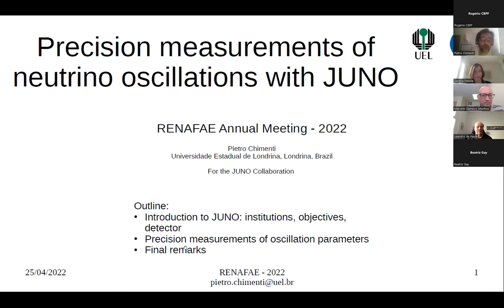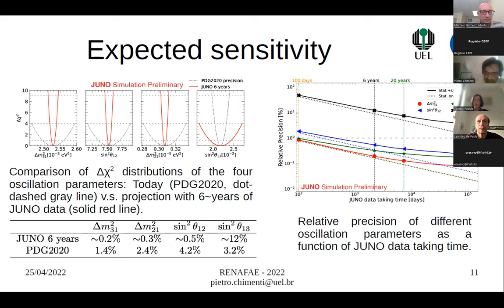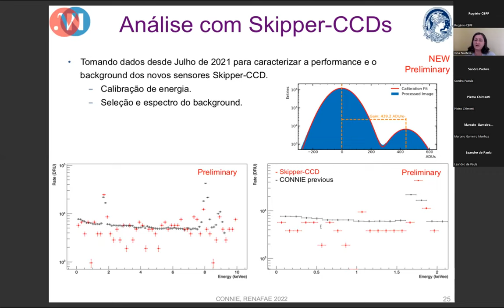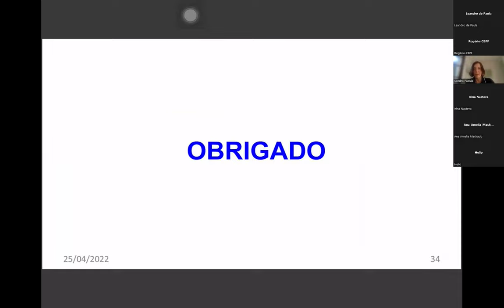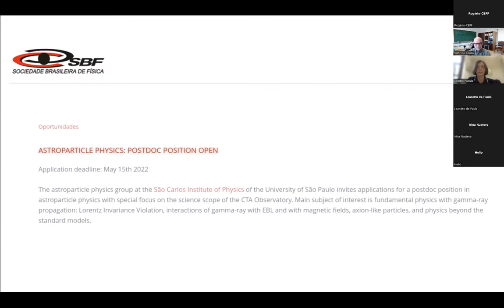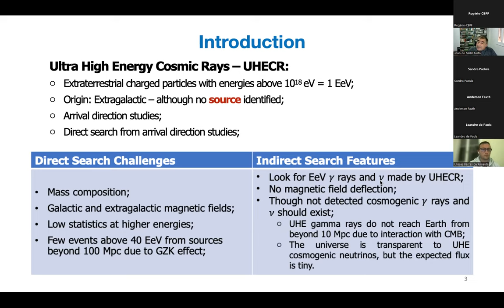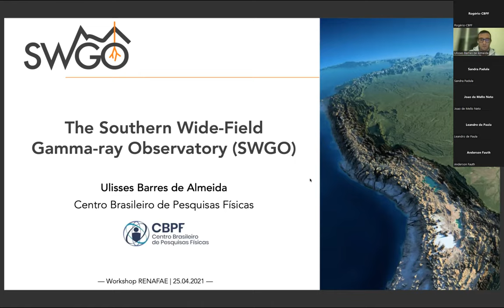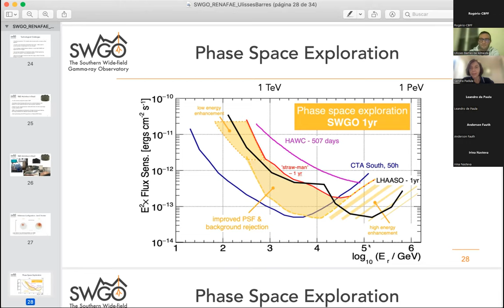Workshop RENAFAE 25/04/2022 (Sessão 1 - Tarde)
Título: Relatórios e Apresentações dos Grupos Brasileiros Experimentais em Física de Altas Energias
Apresentação de solicitações de reconhecimento ou apoio da RENAFAE.